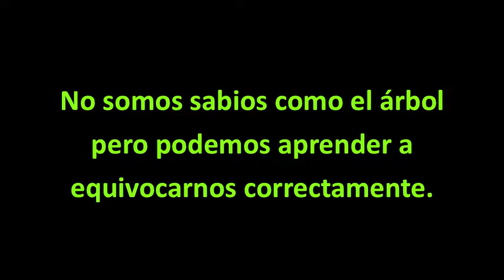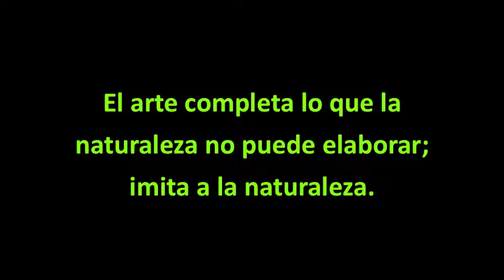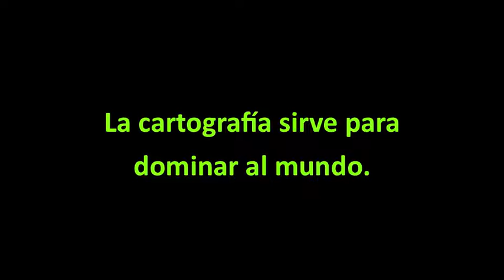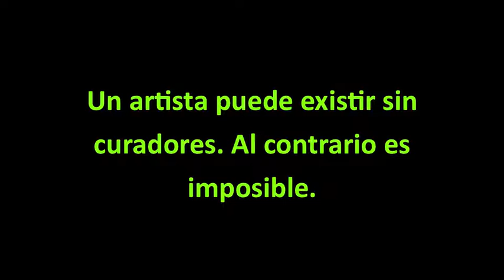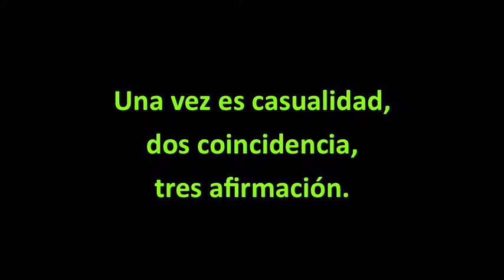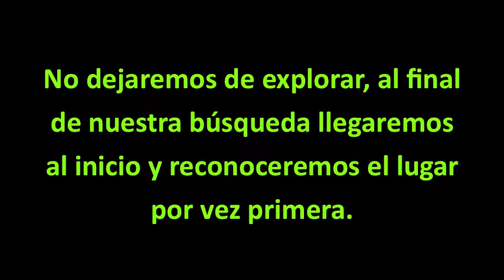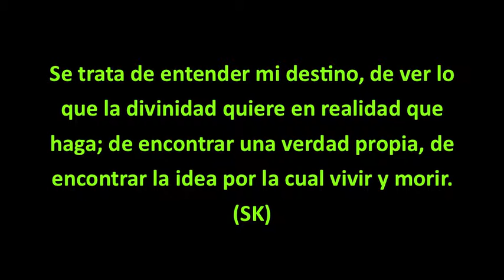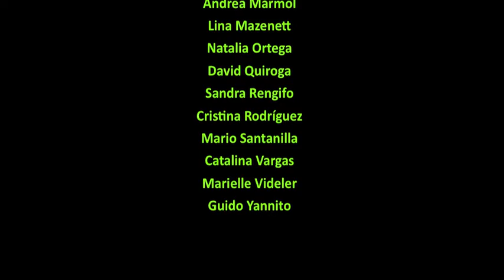Colección de citas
Citas propuestas por los artistas en residencia de Escuela FLORA 2016